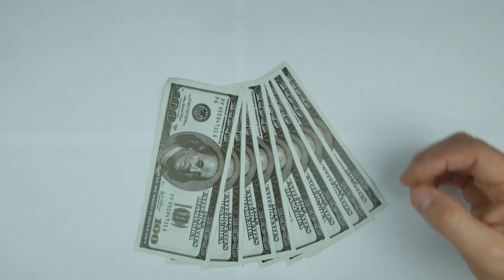Benefits of TubeBuddy Part 1: Sorting Tags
Sorting tags is very important because it can help you rank high in  YouTube search results. If you're interested in learning about more about sorting tags then watch this video.

If you're YouTuber that's looking to grow your channel, then I recommend you use TubeBuddy.

Amazon Music Free 30-Day Trial:

Get Amazon Kindle and enjoy benefits such as being able to read on any device and unlimited listening on thousands of audio books. Try Amazon Kindle for a free monthly trial: